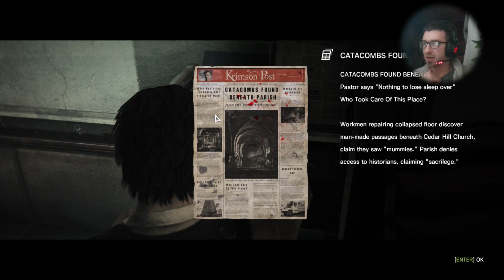"The Evil Within" Gameplay Part #11 Commentary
Developed by Tango Gameworks and directed by Resident Evil series creator Shinji Mikami, The Evil Within embodies pure survival horror. As Detective Sebastian Castellanos, seek the dark truth behind a gruesome mass murder and its connection to a deranged world where hideous creatures wander among the dead.